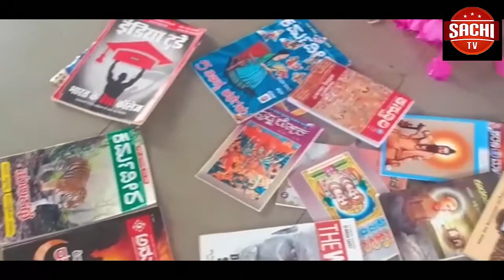ಪಾದಚಾರಿ ರಸ್ತೆಯಲ್ಲಿ ವ್ಯಾಪಾರಕ್ಕೆ ಕುಳಿತಿದ್ದ ಅಜ್ಜಿಯ ಕಾಲ ಮೇಲೆ ಪೊಲೀಸ್​ ಜೀಪ್​ ಹರಿದಿದೆ. ಅಜ್ಜಿ ಕೂದಲೆಳೆ ಅಂತರ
ಪಾದಚಾರಿ ರಸ್ತೆಯಲ್ಲಿ ವ್ಯಾಪಾರಕ್ಕೆ ಕುಳಿತಿದ್ದ ಅಜ್ಜಿಯ ಕಾಲ ಮೇಲೆ ಪೊಲೀಸ್​ ಜೀಪ್​ ಹರಿದಿದೆ. ಅಜ್ಜಿ ಕೂದಲೆಳೆ ಅಂತರದಲ್ಲಿ ಪ್ರಾಣಾಪಾಯದಿಂದ ಪಾರಾಗಿದ್ದಾಳೆ. ಶನಿವಾರ ಸಂಜೆ ಈ ಘಟನೆ ನಡೆದಿದ್ದು, ಈ ದೃಶ್ಯ ಸಿಸಿ ಟಿವಿಯೊಂದರಲ್ಲಿ ಸೆರೆಯಾಗಿದೆ.
ಕಲಬುರಗಿ ನಗರದ ಹೊಸ ಜೇವರ್ಗಿ ರಸ್ತೆಯ ಪಾದಚಾರಿ ಮಾರ್ಗದಲ್ಲಿ ತಾರಪೈಲ್ ಬಡಾವಣೆ ನಿವಾಸಿ ಪುಷ್ಪಾವತಿ ಎಂಬುವರು ಕಡಲೆ ಗಿಡಗಳನ್ನು ಮಾರುತ್ತಿದ್ದರು. ಏಕಾಏಕಿ ನುಗ್ಗಿದ ಪೊಲೀಸ್ ಜೀಪ್ ಅಜ್ಜಿಯ ಪಾದದ ಮೇಲೆ ಹರಿದಿದೆ. ಇದರಿಂದ ಅಜ್ಜಿಗೆ ಸಣ್ಣ, ಪುಟ್ಟ ಗಾಯಗಳಾಗಿದ್ದು, ನಗರದ ಸರ್ಕಾರಿ ಆಸ್ಪತ್ರೆಯಲ್ಲಿ ಚಿಕಿತ್ಸೆ ಪಡೆಯುತ್ತಿದ್ದಾರೆ.
ಪೊಲೀಸ್ ವಾಹನದ ಆ್ಯಕ್ಸಲ್ ಕಟ್ಟಾದ ಪರಿಣಾಮ, ಚಾಲಕನ ನಿಯಂತ್ರಣ ತಪ್ಪಿ ಈ ಅವಘಡ ಸಂಭವಿಸಿದೆ ಎನ್ನಲಾಗ್ತಿದೆ. ಅಶೋಕ್ ನಗರ ಪೊಲೀಸ್ ಠಾಣಾ ವ್ಯಾಪ್ತಿಯಲ್ಲಿ ಈ ದುರ್ಘಟನೆ ಸಂಭವಿಸಿದೆ‌.